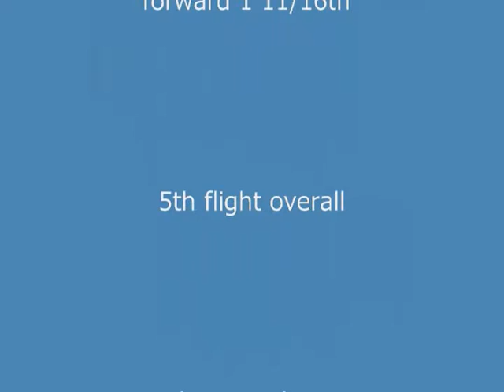MX 2 first flight with new wing location.wmv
My 5th flight of the EG Aircraft MX 2 100cc,
it is the 1st flight with the wing moved forward 1 11/16th.
The plane is 1/2 pound lighter (tailweight removed) and now has enough tail moment to stop after snaps without wobbles.